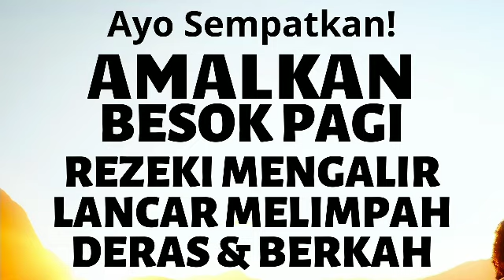AMALKAN BESOK PAGI! AMALAN MUSTAJAB PEMBUKA PENARIK REZEKI LANCAR BERLIMPAH MELIMPAH MENGALIR DERAS